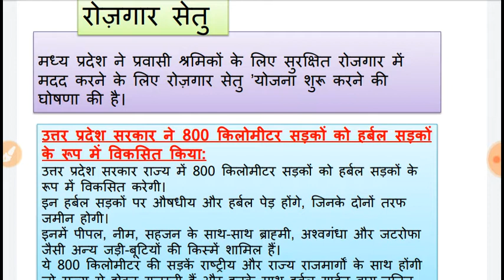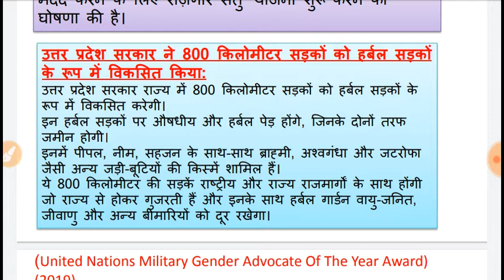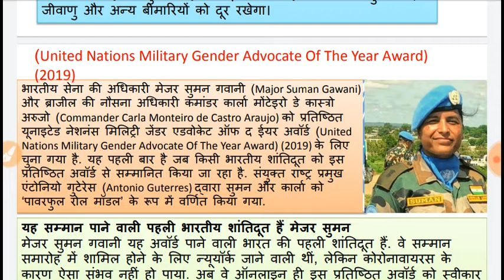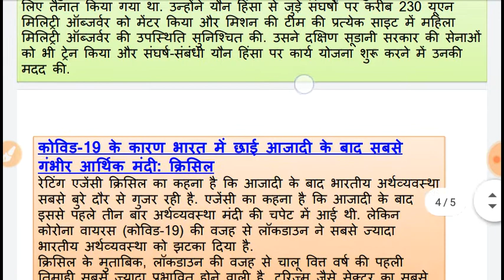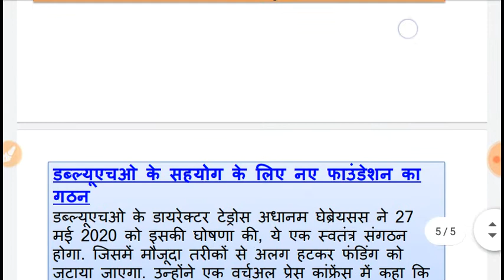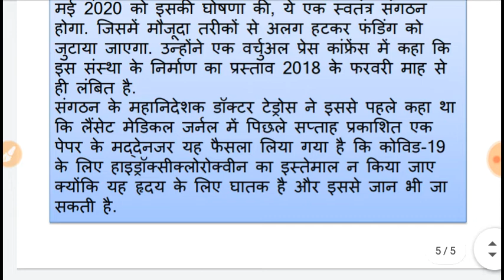THE HINDU हिंदी में Prelims Visesh!! The Hindu Today in Hindi !! News in Hindi 30&31st/may/2020